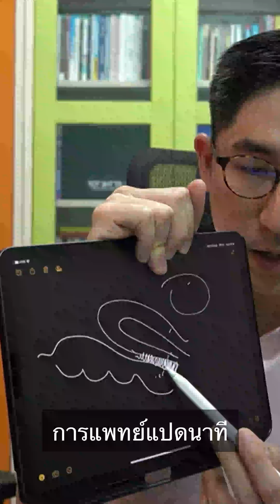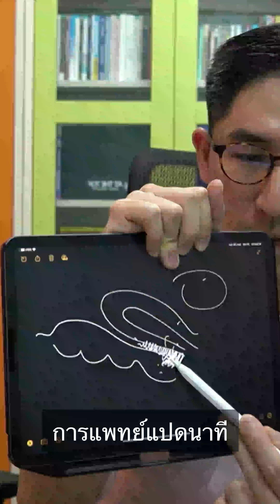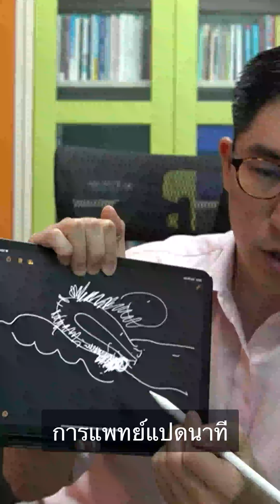การแพทย์แปดนาที ครั้งที่ 531 "ตอบคำถามประจำสัปดาห์"